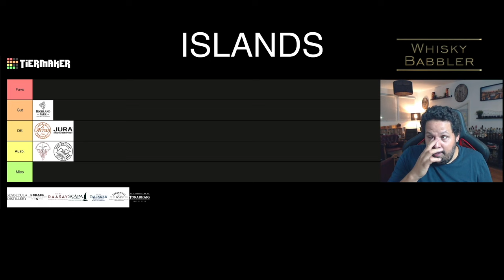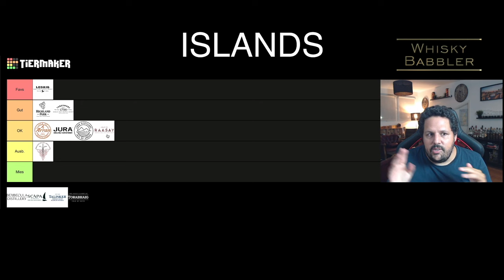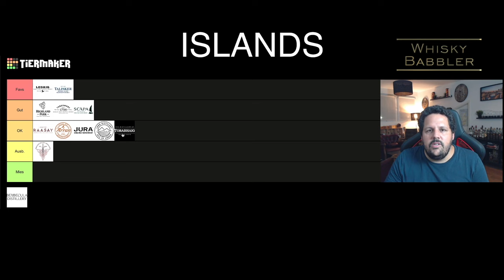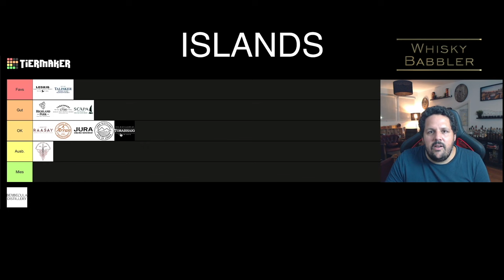Welche Insel Brennerei ist die beste?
Review 351
Whisky Brennereien Island Tierlist

Sláinte Mhat
Dein WhiskyBabbler

Werbung / Markennennung

*Musik verwendet:*

Malecon by Soyb & Amine Maxwell